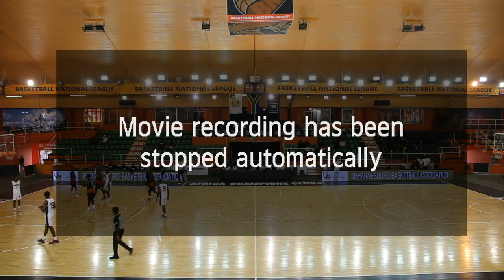U.N.Z.A. Pacers v Dolphins - Full Game - Basketball Africa League Qualifying Tournaments 2019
Watch full the game between U.N.Z.A. Pacers and Dolphins from the Basketball Africa League Qualifying Tournaments 2019